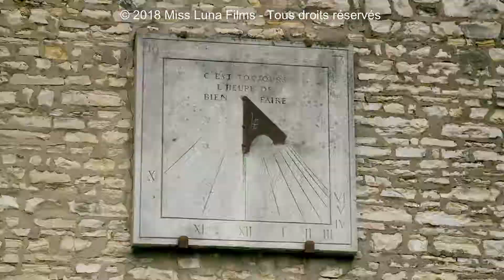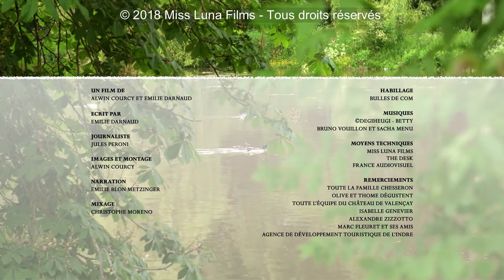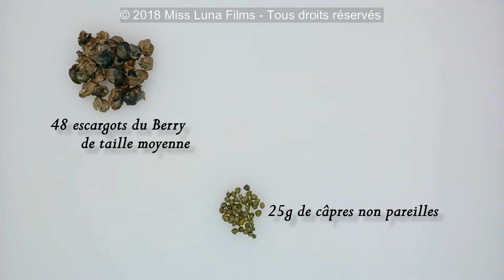EF L'INDRE EN BERRY